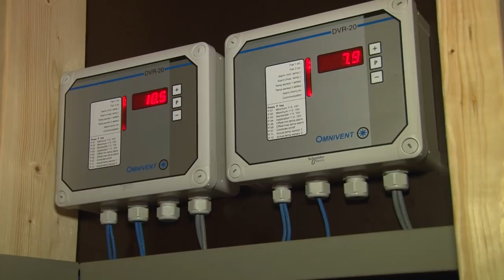Omschakeling van melkvee naar akkerbouw - akkerwijzer.nl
Landbouwfilmpjes is het youtube video kanaal van Agrio uitgeverij bv uit 's-Heerenberg. Video en filmpjes met onder andere trekkers, werktuigen en landbouwmachines, zoals een combine, bietenrooier, aardappelrooier, hakselaar, maaier, schudder, zaaimachine en ploeg. Naast mechanisatie filmpjes over koeien, varkens, pluimvee en andere vee en natuurlijk de oogst van gewassen Veel plezier met filmpjes bekijken.